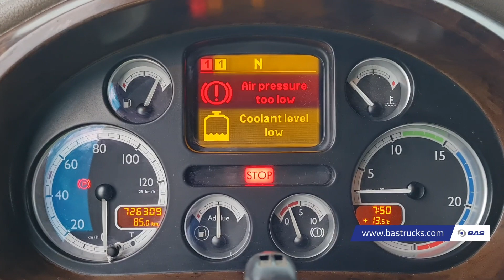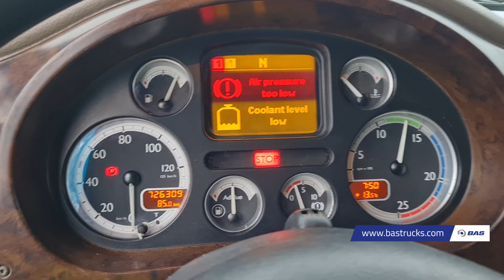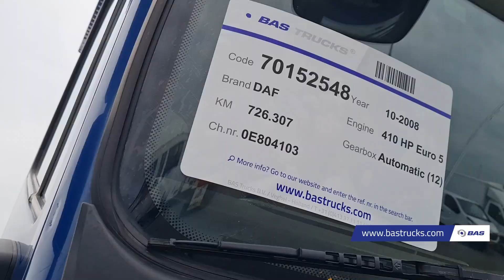70152548 DAF XF